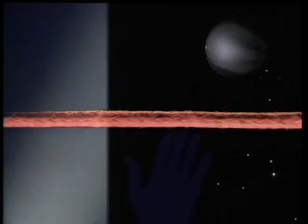The Object of Desire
I made a piece years ago which took Narcissus' viewpoint as he stared, fascinated into the pool